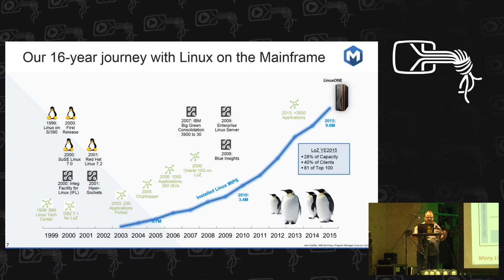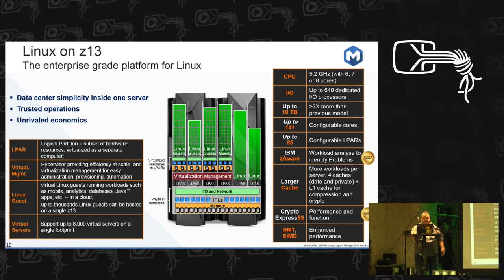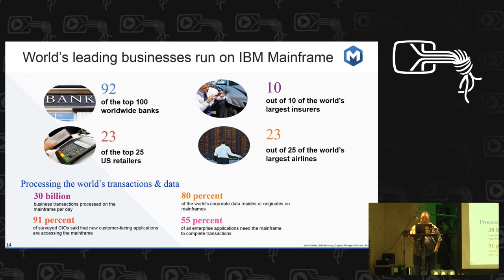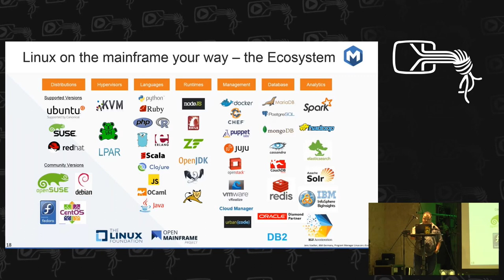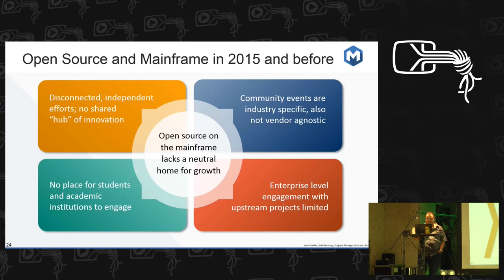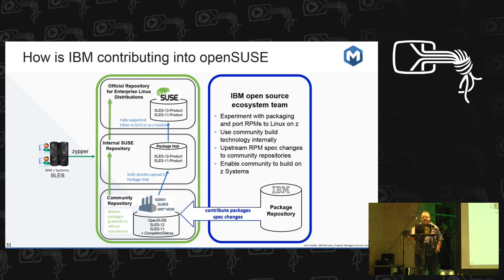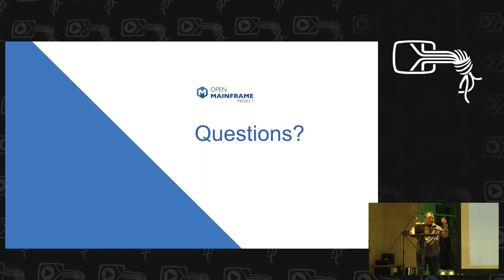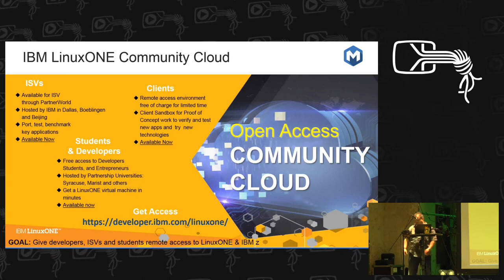openSUSE and the Open Mainframe Project - an overview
Steven Dickens, IBM Systems, will give a talk on the following:
In this session you will hear about the community movement around the
mainframe platform and how IBM and others are working within the framework
of the Linux Foundation collaborative projects structure to embrace the
community.  The session will cover the porting of openSUSE to the OS/390
platform and also highlight how the community is leveraging the mainframe
platform for projects such as Docker and Blockchain.

Douglas DeMaio